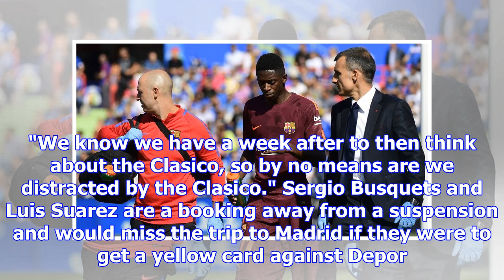Barcelona's ousmane dembele won't be back for clasico - valverde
With the January transfer window around the corner, Craig Burley evaluates rumours surrounding Willi...